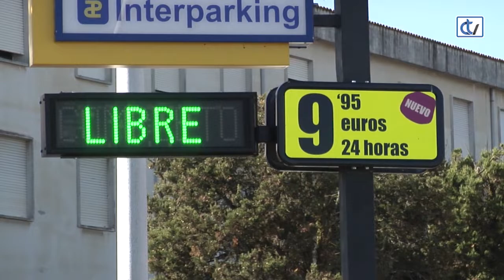¿Quién debe hacerse cargo de un nuevo parking gratuíto en el CHUS?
Este jueves, Compostela Aberta defiende en el pleno ordinario de octubre una moción pidiendo a la Xunta que construya un nuevo aparcamiento en el Hospital Clínico, en unos terrenos cedidos por el Concello. No obstante, en  la reunión celebrada ayer entre el presidente de la Xunta y el alcalde, quedaron patentes las diferencias existentes sobre qué administración debe hacerse cargo de esta infraestructura tan necesaria en un centro hospitalario donde aparcar se convierte en una pesadilla diaria para miles de usuarios. Es por eso que quisimos conocer la opinión de los ciudadanos al respecto. ¿Quién debe hacerse cargo de un nuevo parking gratuíto en el CHUS?